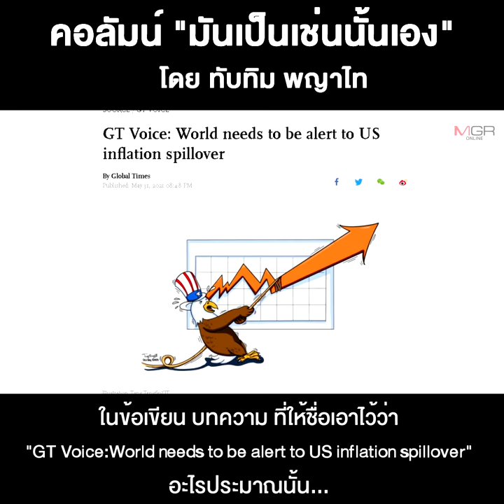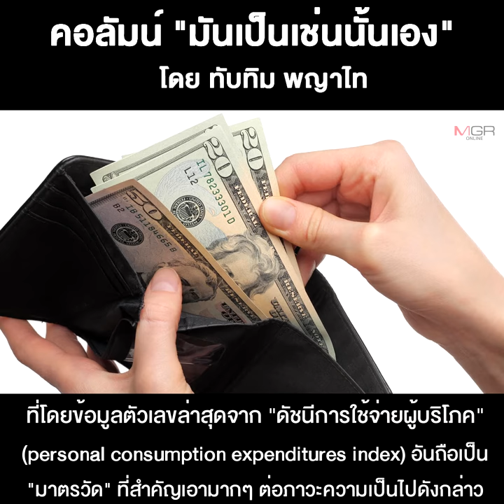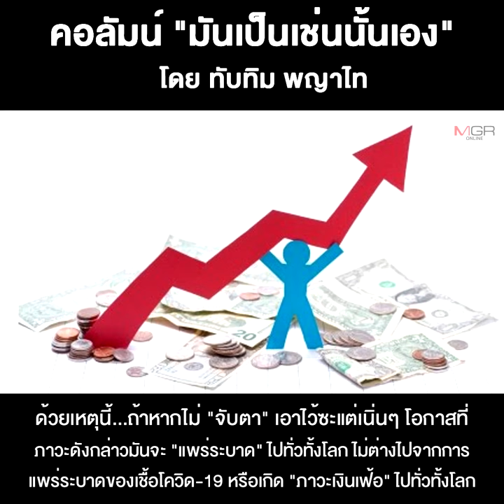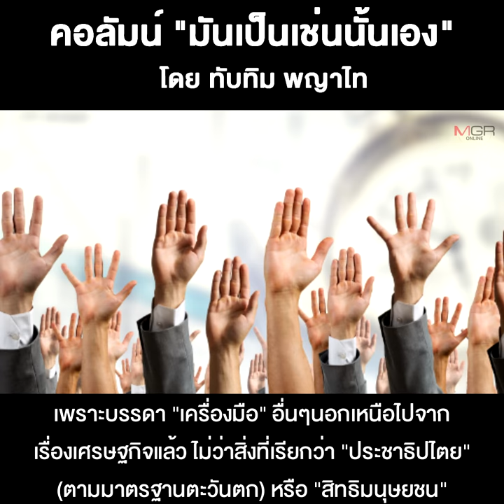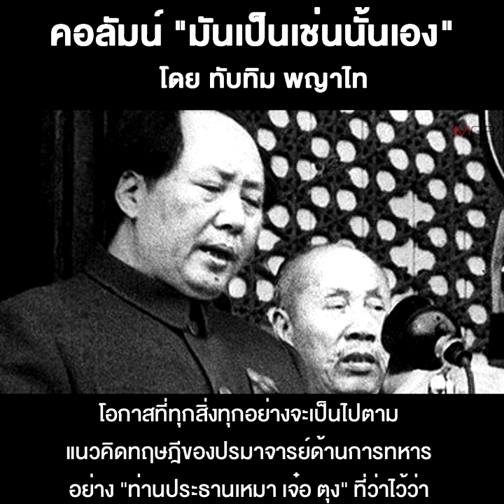ทางเลือกสุดท้ายของอเมริกาในการกลับมายิ่งใหญ่อีกครั้ง!!!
06/06/2021 ทางเลือกสุดท้ายของอเมริกาในการกลับมายิ่งใหญ่อีกครั้ง!!!